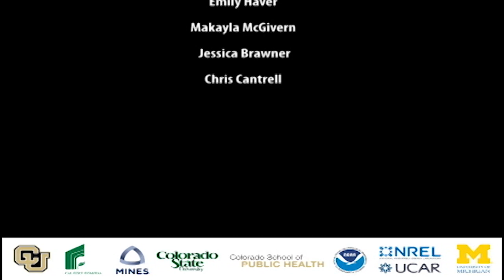FrackingSENSE 2.0 with Congresswoman Diana DeGette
FrackingSENSE with Congresswoman Diana DeGette
Federal Laws, Legislation in Congress and Oil and Gas Development in Colorado

It's back! The Center of the American West, in conjunction with the AirWaterGas Sustainability Research Network and Boulder County are proud to introduce FrackingSENSE 2.0. In our first series, we asked our speakers to offer information & expertise on various aspects of Natural Gas development. This time, we have encouraged our speakers to offer evidence-based findings that might lead to recommendations and prescriptions for the future. All our upcoming speakers will demonstrate how they weigh evidence, evaluate conflicting studies, and appraise contradictory claims.